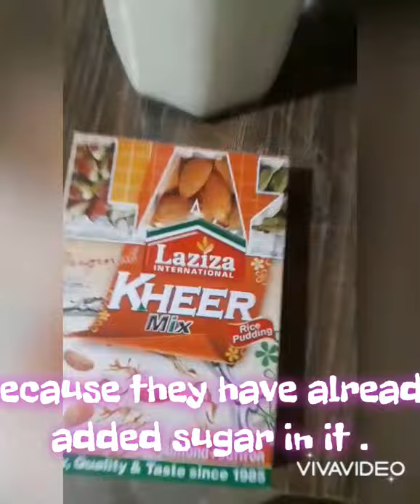Sundays are to be SweeT like 🤩Kheer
Almond and saffron Kheer
1.kheer mix pack
2. milk
3. almonds
Put 1 litre milk on stove and let it boil  as it starts boiling put kheer mix in it and continuously stir the spoon.  After 15 to 20 mints you will see the milk become condensed at this point you need to be more careful  see how much consistency you need and then turn off the stove . At the end decorate your delicious kheer bowl with almonds put it in fridge  and serve in dinner surprise your loved  one's with the sweetness of your smile and this yummiest kheerR 😎🤩😎